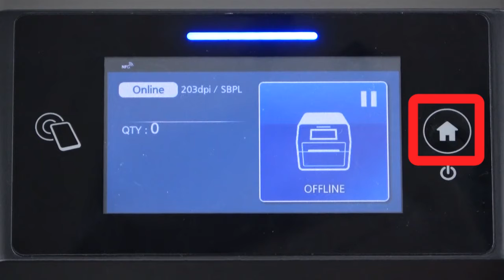CT 13 Print head replacement